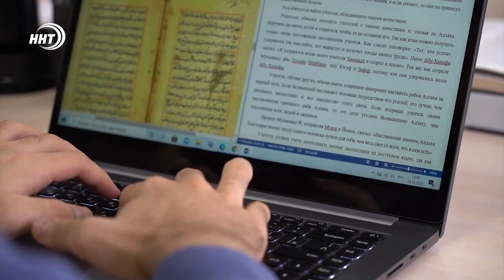Обращение в связи с праздником Курбан-байрам 2021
20 июля начнется один из главных праздников для мусульман Курбан-байрам, который предполагает массовые сборы верующих в мечетях.

Муфтият республики обратился к дагестанцам с призывом о соблюдении мер безопасности, связанных с коронавирусом. В сложившейся обстановке лучше отказаться от коллективного намаза, посещения кладбищ. Также рекомендовано отмечать праздник дома, в кругу семьи.